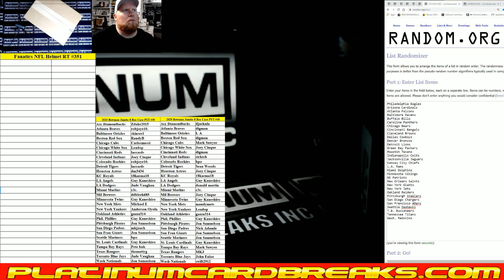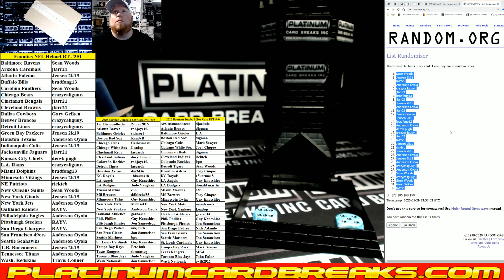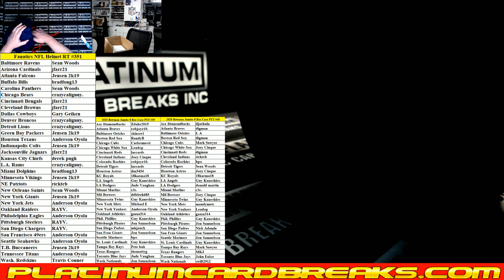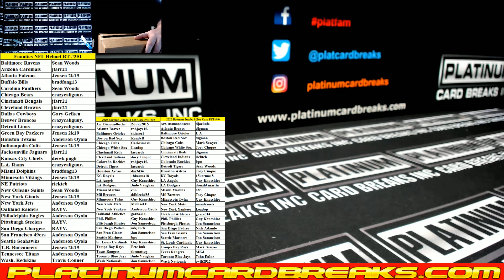Fanatics Authentic Autographed Full Size NFL Helmet Random Teams #351